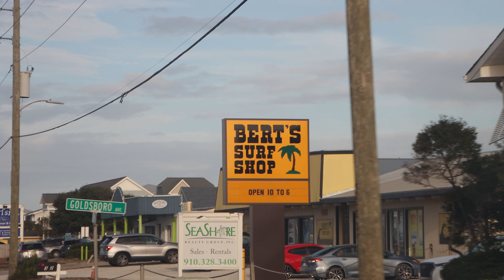Surfing on Topsail Island NC | Surf Shops on Topsail Island NC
In today's video we discuss surfing on Topsail Island NC.  Surfing is by far one of the most popular activities on the island.  We also take a look at the surf shops and what each one has to offer.  Surfing can be a very fun activity for all abilities.  There are also companies that give surf lessons if you're interested in giving the sport a try.  Please feel free to drop any comments below.

My name is Tanner Gray, aka, Topsail Tanner. I am a local Real Estate Agent with 1st Class Real Estate Coastal Choice.  I've been a real estate professional for 17 years at this point, so I can help you navigate the local real estate market in the Topsail area, talk to you about housing trends in Southeastern North Carolina and more!  Coastal North Carolina is my specialty, and I'd love to share whatever I can.

Once you're done with this video:  Surfing on Topsail Island NC | Surf Shops on Topsail Island NC:  please don't hesitate to reach out to me with any additional questions you may have.  Or if there is something in the area you really want to see, let me know, and I'll see if I can incorporate it into one of my upcoming videos!

Tanner Gray

1st Class Real Estate Coastal Choice